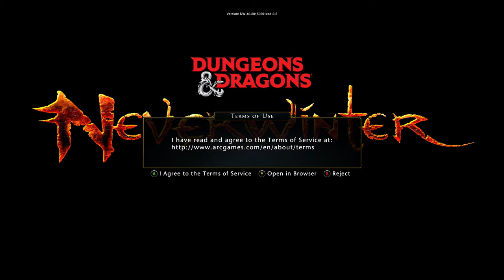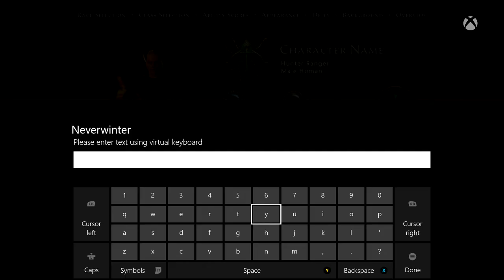Neverwinter Online Gameplay part 1: Creating my character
This is part 1 of my online gameplay of Neverwinter on the Xbox One with live commentary.